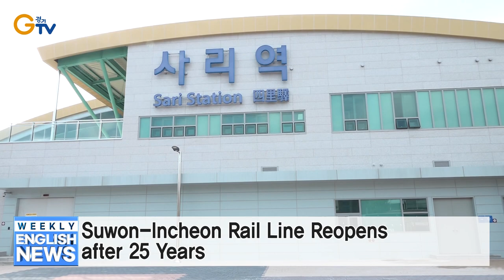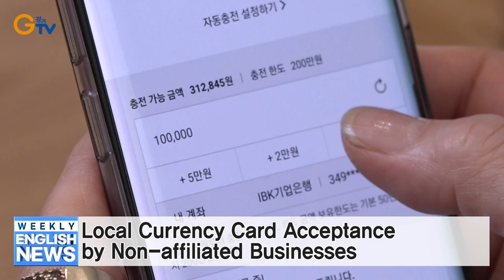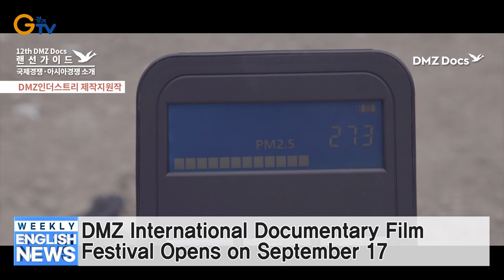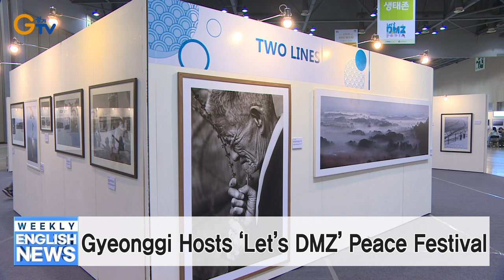Suwon-Incheon Rail Line Reopens after 25 Years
1. Suwon-Incheon Rail Line Reopens after 25 Years
2. 2020 Korea Basic Income Fair Online International Conference
4. Gyeonggi Announces Official Name of Temporary Employee Wage System
5. DMZ International Documentary Film Festival Opens on September 17
6. Gyeonggi Proposes Inclusion of GTX-D in National Railroad Network Plans
7. Gyeonggi Hosts ‘Let’s DMZ’ Peace Festival